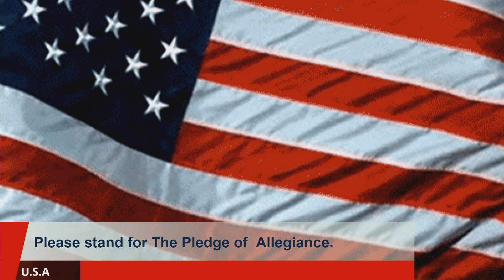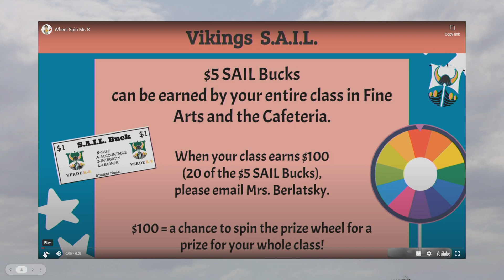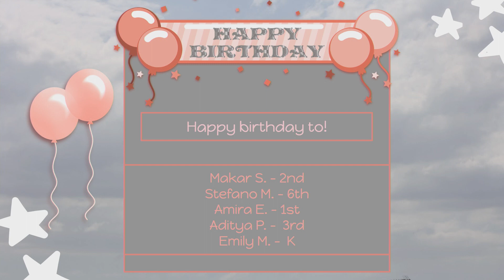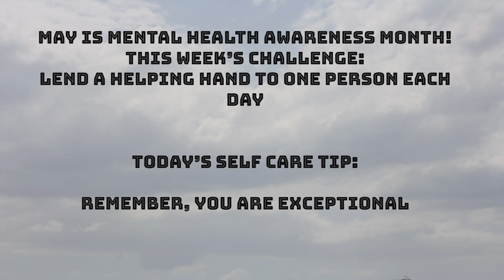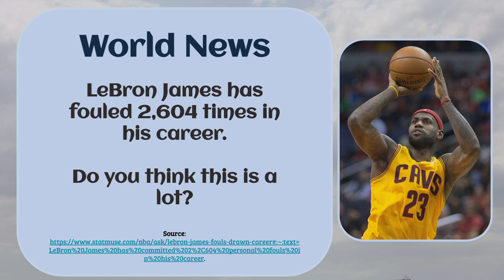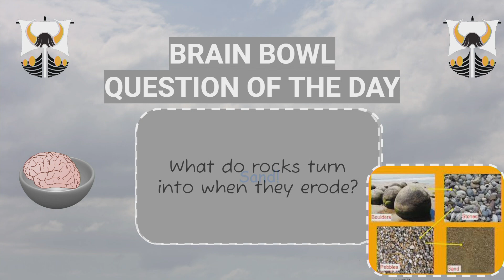VTV Monday, May 22